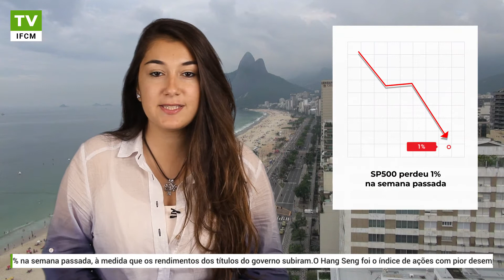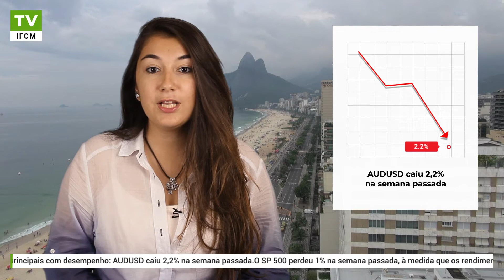Fortes dados dos EUA impulsionam os mercados antes do início da temporada de lucros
Para obter informações mais detalhadas, visite o site oficial da IFC Markets, o corretor de Forex e CFD

Você pode dar os primeiros passos connosco. Estude os nossos materiais, a fim de se preparar para negociação Forex

Apenas com o IFCM Group você pode criar e negociar novos instrumentos financiais a partir duma ampla gama de ativos disponíveis.

Acompanhe os preços de vários ativos em gráficos ao vivo, faça análise usando seu histórico de preços.

Torne o seu site mais atraente usando os nossos Gráficos ao vivo, Conversor de moedas, Widget Forex, Visão geral do mercado e outros widgets.